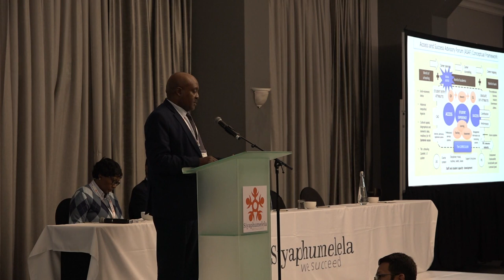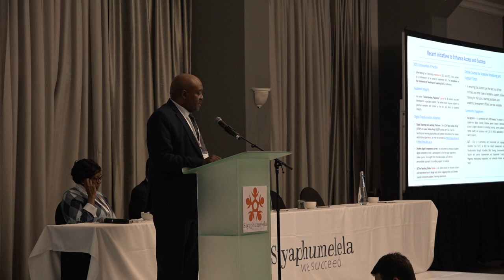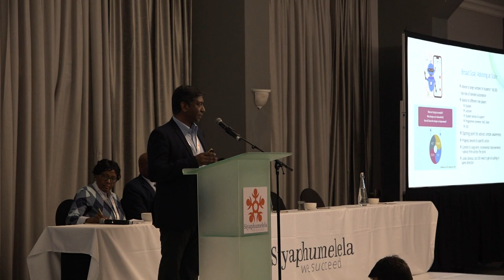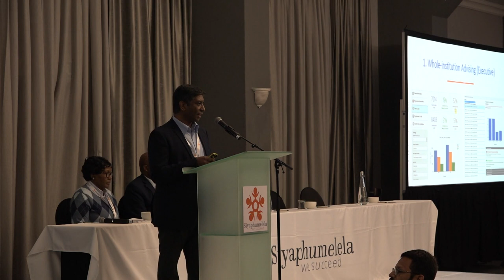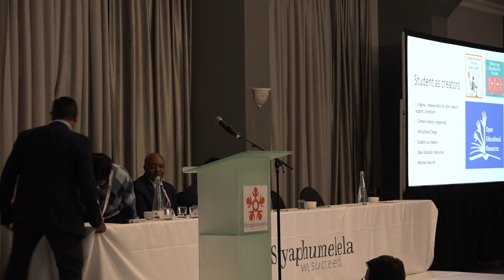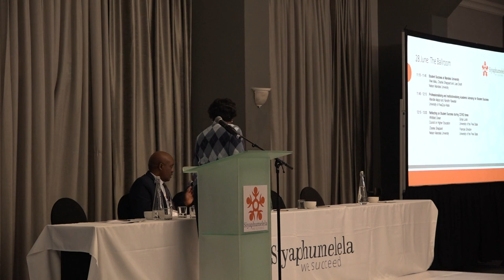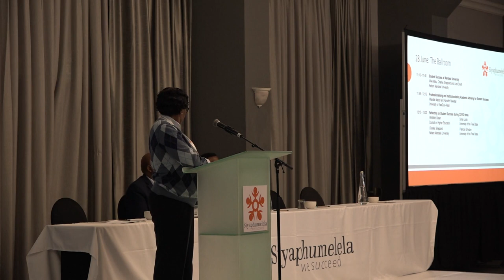2023 Siyaphumelela Conference - University of KwaZulu-Natal Partner Presentation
UKZN: Professionalising and Institutionalising Academic Advising for Student Success